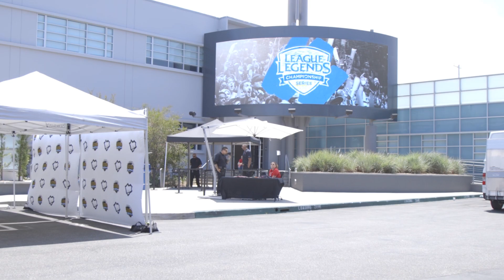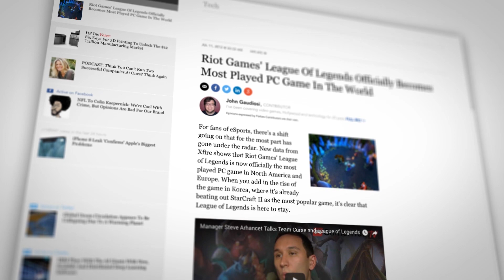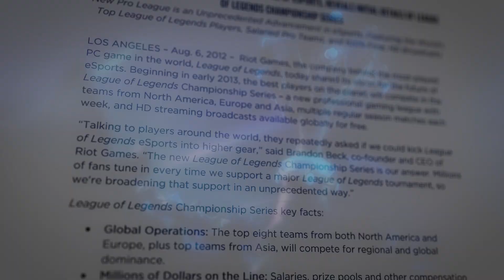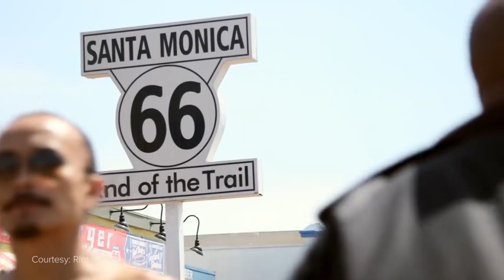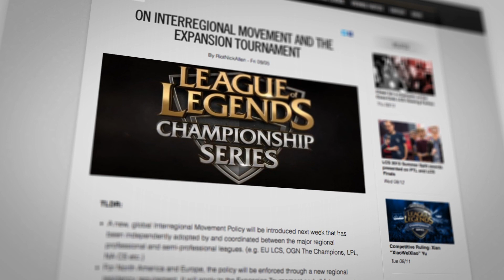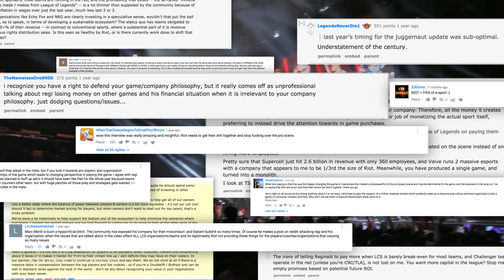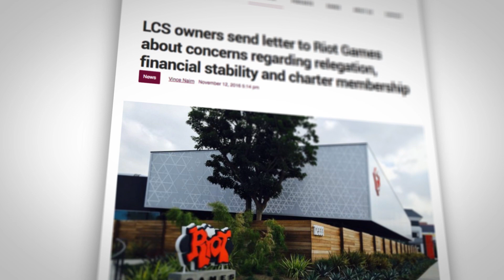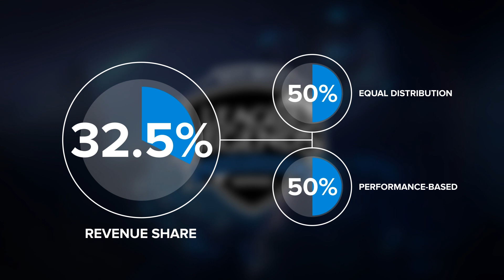A Brief History of NA League of Legends: From Humble beginnings to Franchising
Footage Courtesy: Riot Games, MonteCristo via ggMonteCristo

Franchising is coming to the NA LCS for the 2018 season and it’s going to bring sweeping changes to the competitive esports scene.

Although no one really knows for sure how everything will work out. We do have some initial guesses.

But before we look forward we need to look back at just how far we've come since the start of it all.

Here's a look at a brief history of the LCS and how franchising could change the esports landscape.